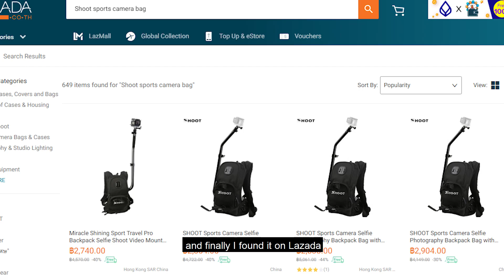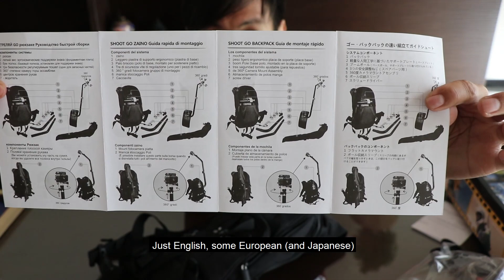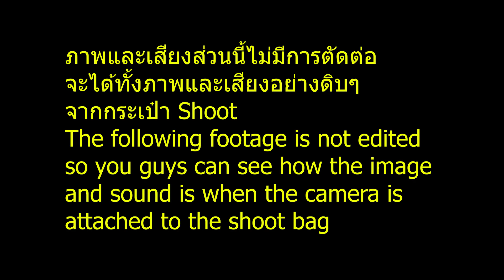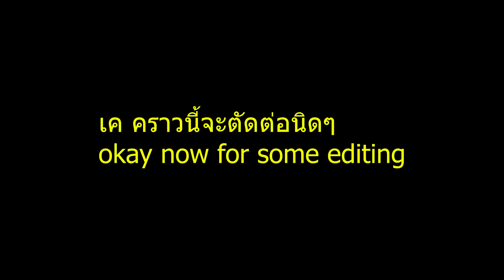สรีทฟิชชิ่งกับกระเป๋า Shoot Go Backpack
English below
กระเป๋าผมไม่ได้ขายนะครับ แต่หมวกลิมิเตตเอดิชั่นหมดแล้วหมดเลยครับ
สั่งทั้งกบและหมวกได้ทาง:

หากระเป๋าไม่เจอ?

Can't find the bag?